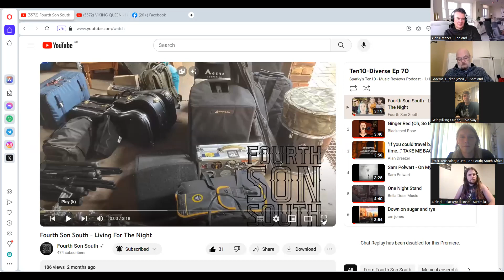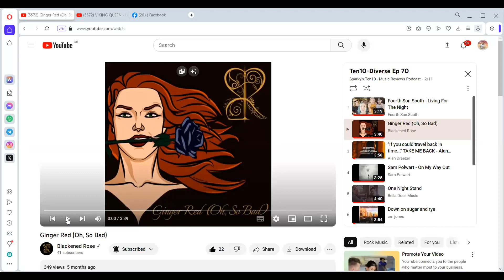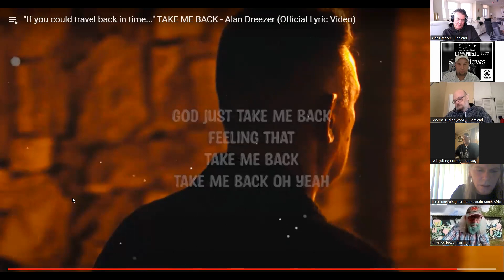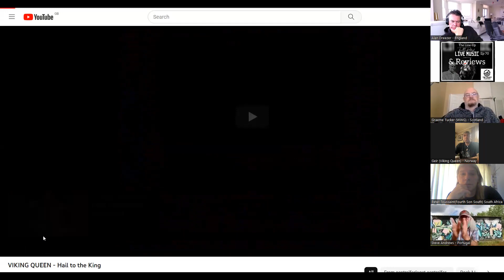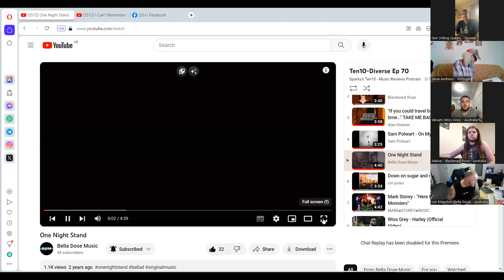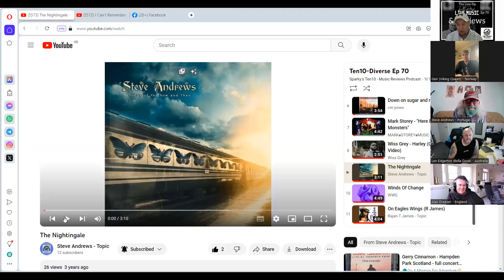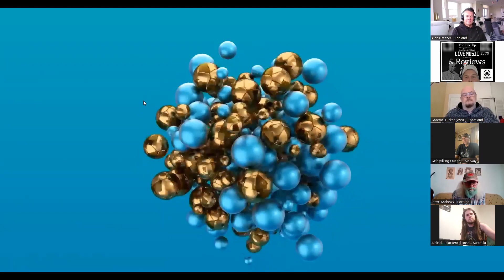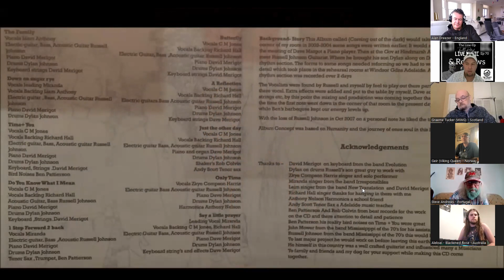Sparky's Ten10-Diverse Show Ep 70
"The Nightingale" by Steve Andrews is included in Sparky's Ten10-Diverse Show Ep 70.

This Show Features 9 Guests & Their Social Medias Are Linked Below & Follow SparkyTen10 (Me) On Facebook & Instagram Where I Also Promote These Shows Regularly

Guest 1- Viking Queen with Hail To The King

Guest 3 - CM Jones with Down On Sugar & Rei

Guest 8 - Fourth Son South with Living For The Night

Full YouTube Playlist Of Featured Songs -

One Love - Sparky